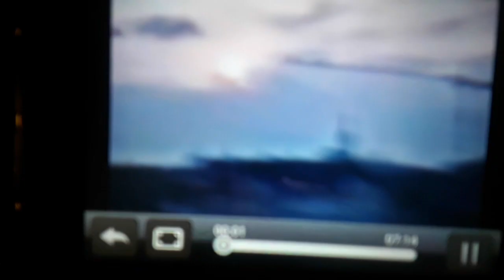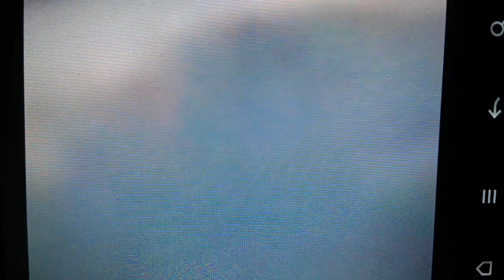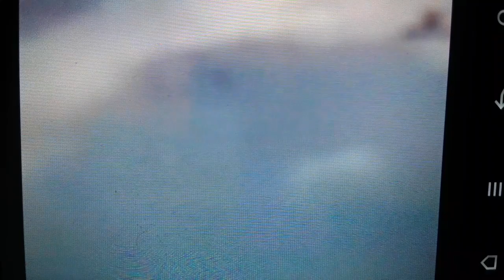SUN CUBE LIVE!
𒀭 Cube Sun  is seen   because  of something  covering    the 4    cresent parts of the  Sun or the Sides of the Sun. The structure  infront of the Sun  is allowing the Sun rays to pass through the    window like  opening on the Structure  creating a cube  of light.

Blessings.